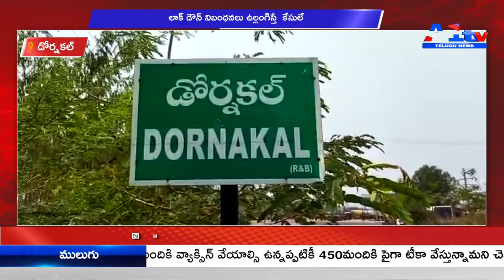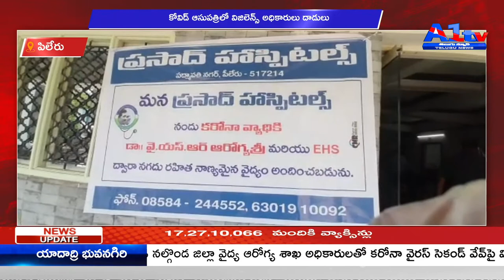A1TV FOURTH BULLETIN || 12-05-2021 || A1 TV TELUGU